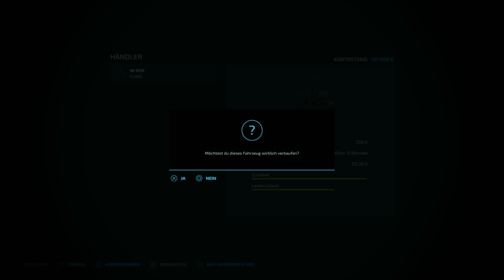The Valley The Old Farm FS22: 🚜 71 - Silage Silo leeren / Claas Xerion geholt - Ps5 Gameplay German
* The Valley The Old Farm - Farming Simulator 22 PS5 Gameplay in 4k / Deutsch mit NCS Musik ohne Kommentator *

Landwirt i. R. (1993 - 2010) spielt den Farming Simulator 22.

Der Landwirtschafts-Simulator ist eine Simulationsspiel-Reihe des unabhängigen Entwicklers Giants Software aus Schlieren bei Zürich.

Das Spiel kennt zwei verschiedene Spielmodi: Missionen und den zeitlich unbegrenzten Karrieremodus. Die Missionen übernehmen hierbei die Rolle des Tutorials, in deren Rahmen sich der Spieler mit dem Spielprinzip, den Gerätschaften und den Tätigkeiten vertraut machen kann und erste Eindrücke gewinnt. Typische Missionsziele sind zum Beispiel die Bearbeitung einer vorgegebenen Fläche mit einem landwirtschaftlichen Gerät, oder das Abfahren einer vorbestimmten Strecke auf Zeit.

Ziel des Karrieremodus ist es, durch die Bewirtschaftung von Feldern zu einem modernen und erfolgreichen Landwirt aufzusteigen. Anfangs beginnt der Spieler auf einem Bauernhof mit wenigen recht kleinen Maschinen, die im Spielverlauf mit dem erwirtschafteten Gewinn gegen größere Maschinen ausgetauscht werden können. Ein Wirtschaftssystem beeinflusst dabei die erzielten Preise für die Ernte. Eine einfache Wettersimulation und ein Tag-Nacht-Zyklus erfordern außerdem ein wenig Planung, wann welche Tätigkeiten ausgeführt werden können. Die Maschinen müssen mit Kraftstoff betankt und die Geräte mit Inhalt wie z. B. Saatgut befüllt werden. Die Spielfigur hingegen muss, wie bei manchen Simulationen üblich, nicht versorgt werden.

Wir spielen die Karte, The Valley The Old Farm, von BlackSheep Modding.